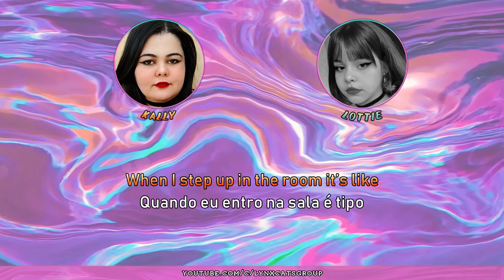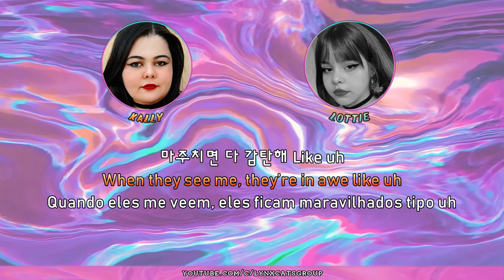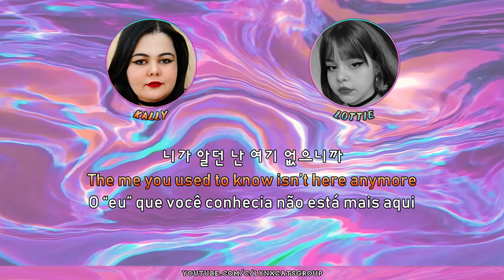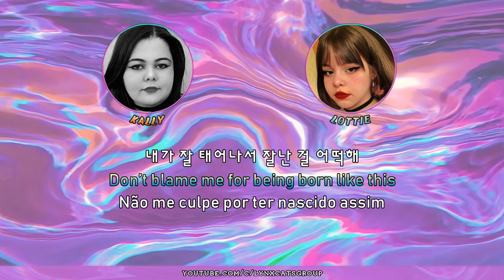【Cover】SOMI (전소미) - 'Birthday' 🎉 보컬 커버 | Kally & Lottie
By being our patron you can have access to exclusive covers, messages, audio previews and more! 🧡

Mixing: Seina
Backup Vocals: Seina

❥FAQ
⤷ Microphones:
Myio: ATH 2035
Lala: ATH 2020
Seina: ATH 2020
Kally: ATH 2020
Lottie: ATH 2020
Moon: ATH 2020

⤷ Programs used:
Recording: Audacity
Mixing: FL Studio 12
Video: Adobe Premiere/Sony Vegas, Adobe Photoshop